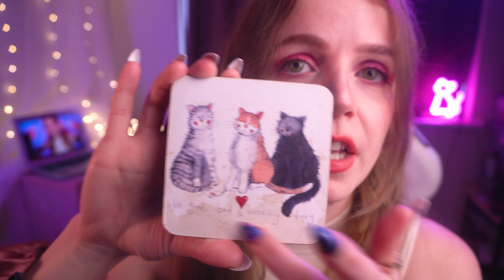ASMR Follow My Instructions VERY CHAOTIC Focus On Me If You Can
➜ Amazon Music

♡ Almond glazed sunrise,Zingarro996, Springkey, Armando, FamKam ♡

ASMR Follow My Instructions VERY CHAOTIC Focus On Me If You Can, focus on me asmr, follow my instructions  asmr. binaural asmr